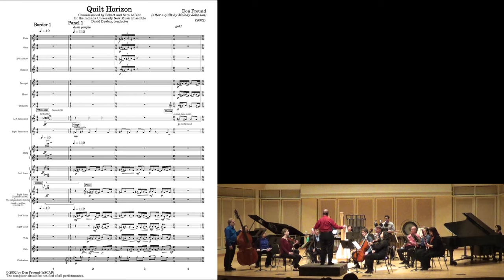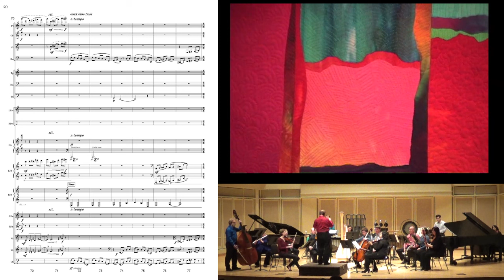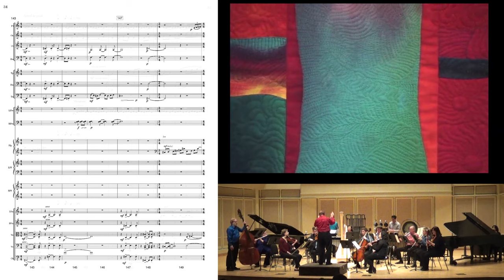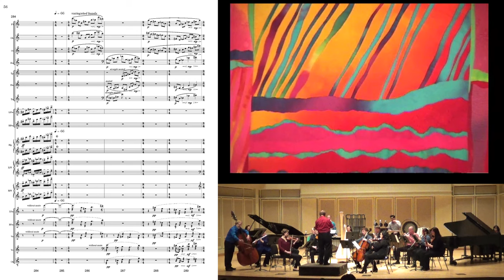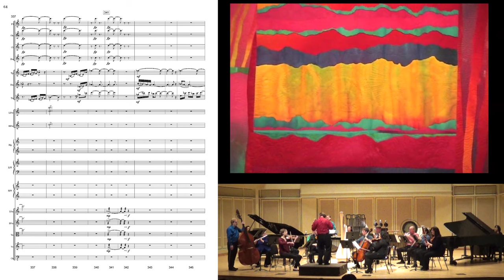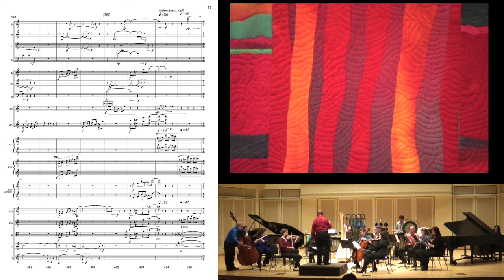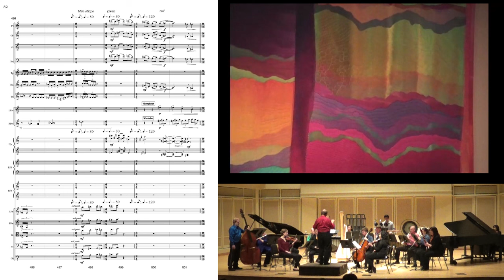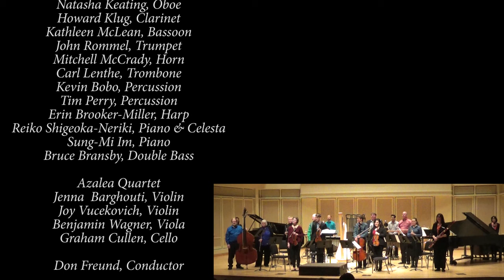Don Freund's Quilt Horizon video with scrolling score, performance and quilt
Concert performance video of Don Freund's Quilt Horizon for 17 players after a the quilt "Eternal Horizons" by Melody Johnson.
Includes scrolling score and video which travels through the quilt in tandem with the music.
Faculty/Student ensemble of the Indiana University Jacobs School of Music, Auer Hall, 2/21/2015.
Azalea Quartet: Jenna Barghouti, Joy Vucekovich, Violins: Benjamin Wagner, Viola; Graham Cullen, Cello; Don Freund, conducting.
Quilt Horizon, commissioned by Robert and Sara LeBien for the Indiana University New Music Ensemble, is the composer's response to a brilliant and deeply engaging quilt by Melody Johnson displayed in the LeBien's home. The music reflects the radiant color, explosive shapes, and underlying memorial tone of the quilt, and faithfully structures musical time in a way that observes the formal designs and proportions of the quilt.

The quilt, entitled "Eternal Horizons." commemorates the tragic deaths of seven high school students caused by the collision of a commuter train with a school bus stopped in traffic. This happened in Fox River Grove, just east of Cary, Illinois, where Melody Johnson lives. The artist says, " The gist of the design is the seven panels, four and three on either side of the center panel, for the seven lost kids and the central panel is the glorious heavenly vista which is their Eternal Horizon."

Correspondingly, the music is in the form of eight panels separated by borders, each a clanging stroke for percussion, pianos and harp built on superimpositions of harmonies representing the colors found in the borders. All of the panels are treated as a succession of quilt sections viewed from bottom to top, excepting the central and final panels which are viewed top to bottom. The individual formal strategy of each of the musical panels represents not only the succession and proportions of the quilt's patches, but also the unique design flow of each panel. The fifth panel contains the most extended and ecstatic musical sections, reflecting the quilt artist's glorious Eternal Horizon.